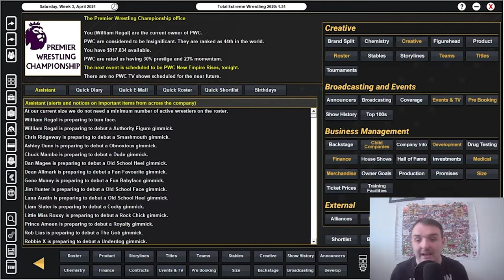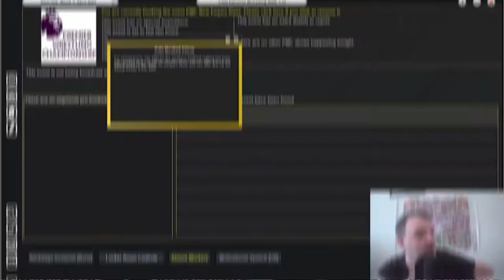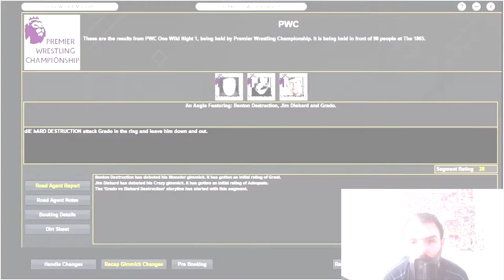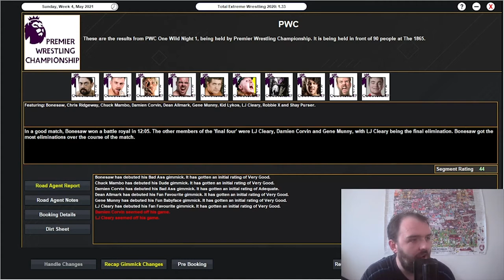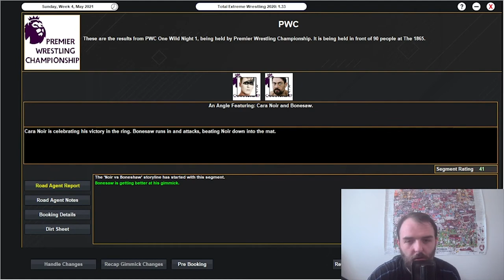Total Extreme Wrestling 2020 | Local To Global | Episode 2.5| King Regal's New Empire | Series Recap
Welcome to my Total Extreme Wrestling 2020 series, it's a Local To Global challenge & in Episode 2.5 we have a Series Recap following our summer break ahead of episode 3 which will be released tomorrow